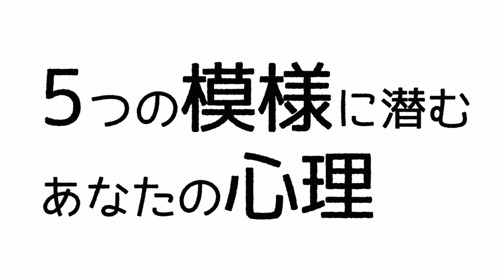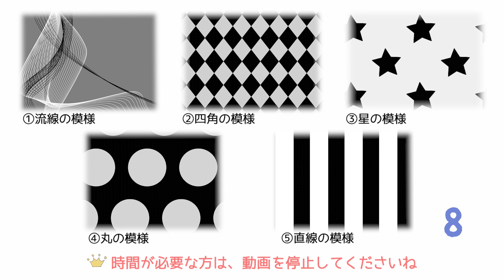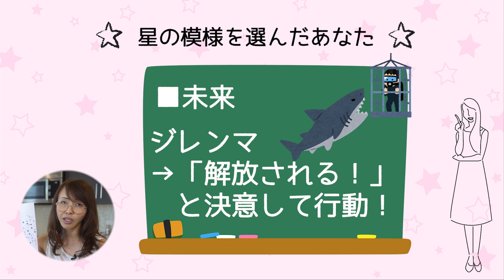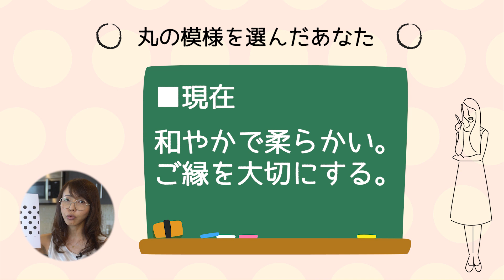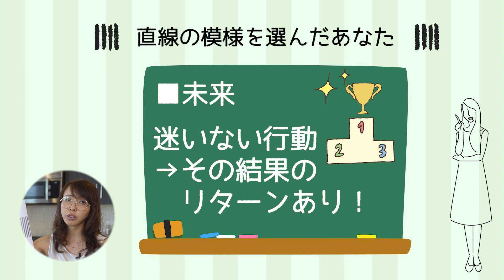５つのマークに潜む今のあなたの心理教えます！！マーク占い｜おしえて、けーこ先生！【スピリチュアル入門編】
模様やマークに潜む深層心理を教えます！｜おしえて、けーこ先生！
I'll show you the depth psychology behind the patterns and marks!｜Oshiete, Keiko-Sensei!

５つのマークに潜むエネルギーと深層心理。
生活に取り入れることで、あなたの運気を変えていきます！

👉 目次  👈
0:00 はじめのあいさつ
0:14 本日の授業の説明
0:24 ５種類の模様の紹介
1:11 結果発表
1:13 流線の模様
1:40 四角の模様
2:08 星の模様
2:51 丸の模様
3:26 直線の模様
4:14 開運に使う方法
4:29 流線の模様
4:40 四角の模様
4:46 星の模様
5:23 丸の模様
5:57 直線の模様（横・縦）
6:39 まとめ

👉 番組概要  👈
「ゆるっとすぴらぼ / おしえて、けーこ先生!」は
高次元の存在からの情報をキャッチして、
開運・呪いの解除を特技とするけーこ先生が
日常にある不思議を独自の視点で解説するチャンネルです。

「聞いたことあるけど、よく考えたら知らなかった」
「実は・・・これって・・・」
目に見えない世界のよろず相談どころ、
けーこ先生が、あなたのお悩み、疑問、難問、なんでもお答えします。

あなたの「疑問」「不思議な体験」なんでも聞かせてください。

けーこ先生
出身：千葉
現住所：ロサンゼルス
趣味：開運・呪いの解除旅
好きな食べ物：うどん
好きなこと：精神修養

幼少の頃より有していた第六感を活かし、2010年頃より自身の経験に加え、方位術、⻄洋占星術、風水、 姓名判断、パワースポットや色・モチーフなど様々なメソッドから、多くの方々に開運アップアドバイスを行い、テレビ・女性誌・Webなど多数のメディアに取り上げられる。2015年より「エネルギー(気)」の 研究を行う。現在では個別セッションにて開運アップアドバイスに加え「エネルギー(気)」の調整をし 人生をポジティブに転換させるヒーリングを行うことで更に人気に。 現在、顧客は5,000人を超え、タレント・モデル・経営者などの著名人も顧客に多く、個別セッションは 予約スタート同時に瞬時に埋まるほど。

👉 番組配信日  👈
けーこ先生のチャンネルで疑問解決！
毎週土曜日　夜７時更新（日本時間）

■ゆるっとスピラボ / おしえて、けーこ先生!

👉 けーこ先生関連URL  👈

■けいこヴァールハイトのオフィシャルウェブサイトはコチラ↓

■けいこヴァールハイトのfacebook『スピリチュアルメンター けいこ ヴァールハイト の「幸せのタネ」』はコチラ↓

***Below will be English Translation***

I'll show you the depth psychology behind the patterns and marks!｜Teach Us, Keiko-Sensei!

The energy and deep psychology behind the five marks.
Incorporating them into your life will change your luck!

👉Contents  👈
0:00 Introduction
0:14 Explanation of today's lesson
0:24 Introduction to the 5 types of patterns
1:11 Announcement of results
1:13 Streamline pattern
1:40 Square pattern
2:08 Star pattern
2:51 Circle pattern
3:26 Patterns of straight lines
4:14 How to use it for luck
4:29 Streamline pattern
4:40 Square pattern
4:46 Star pattern
5:23 Circle pattern
5:57 Straight line patterns (horizontal and vertical)
6:39 Summary

👉Channel Overview 👈
"Easy Going Spirit Lab / Teach Us, Keiko-Sensei!" is a channel about Keiko-Sensei,
who specializes in bringing luck and lifting curses,
making analyses about mysterious experiences around us.

"I've heard of it, but when I think about it, I don't really know about it."
"Actually... this is..."
This is a channel where you can get answers to all your worries, questions, and difficulties.
Please let us know your "questions" and "mysterious experiences".

Keiko-Sensei
Birthplace: Chiba, Japan
Current address: Los Angeles
Hobby: Traveling to open doors to luck and lift curses
Favorite food: Udon noodles
Favorite thing to do: Spiritual practice

Since around 2010, she has been giving advices to many people on how to improve their luck by using various methods such as azimuth, western astrology, feng shui, family names, spiritual power spots, colors and motifs, in addition to her own experience, and has been featured in variety of different media such as television, women's magazines and the websites. Since 2015, she has been researching "energy". In addition to giving advice on how to improve one's fortune in individual sessions, she now offers healing services to adjust one's energy and turn one's life into a positive one, which has become even more popular. Currently, she has over 5,000 clients, including many celebrities, models, and business owners.

👉Video Upload Schedules  👈
Keiko-Sensei's channel will answer your questions!
Updated every Saturday at 7pm (Japan time)

Easy Going Spirit Lab / Teach Us, Keiko-Sensei!